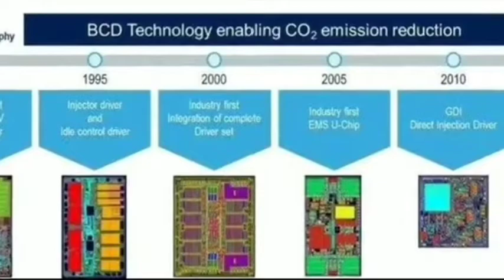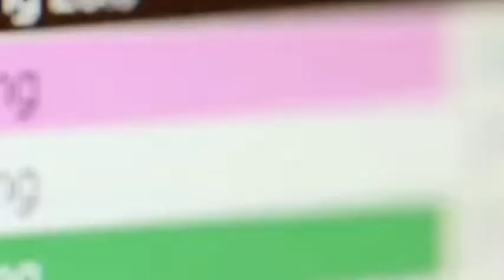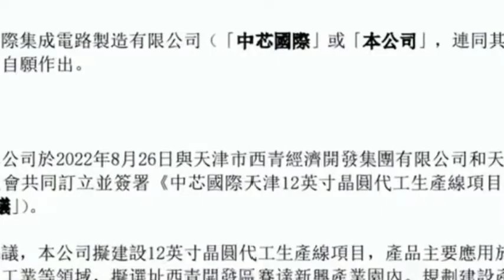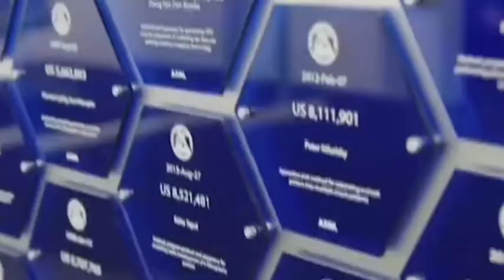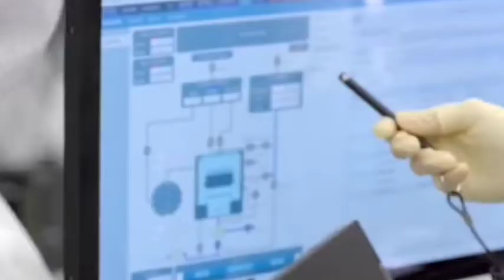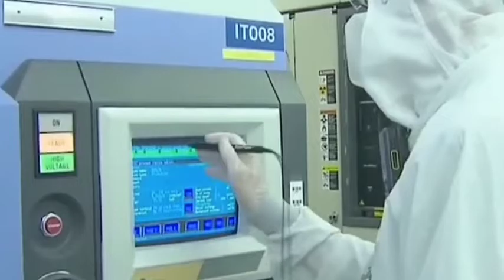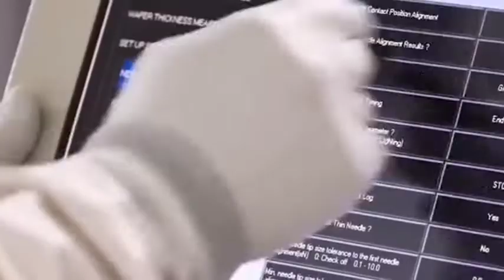China's SMIC have achieved breakthroughs in 90nm lithography machines and 14nm chip mass production.